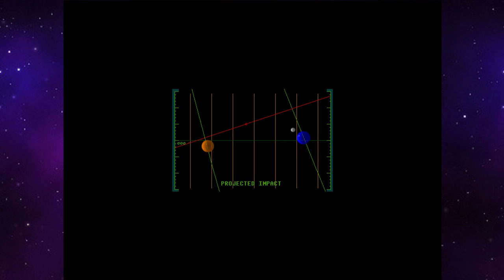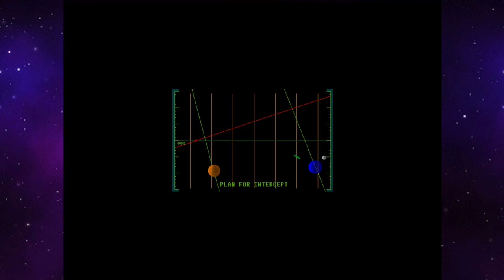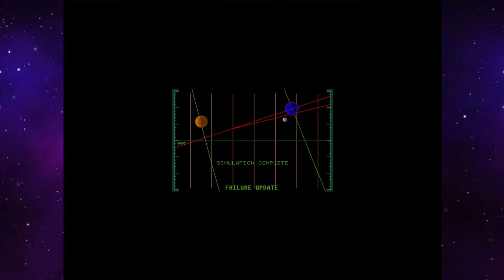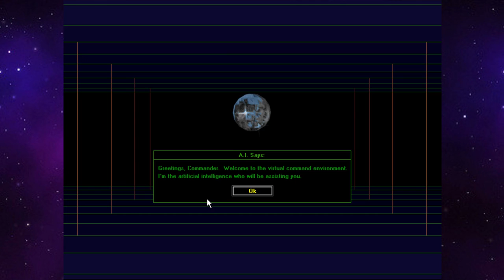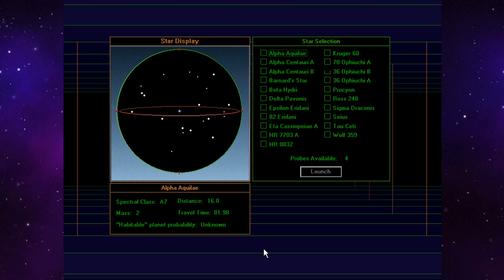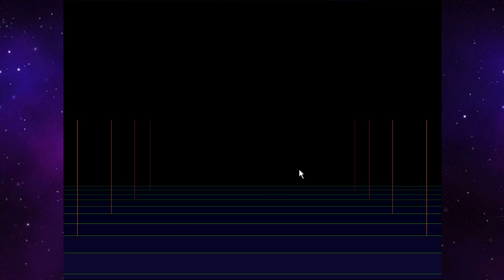Let's Play Outpost #01 Any mistake at this point will doom you and colonists...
This is a Let's Play series of Outpost. A Colony builder game where you command the last survivors of Earth. Your objective: To survive, build, grow and thrive.
Remember Commander, Extinction is not and option.

Created and Developed by Sierra On-line

This version of the game is made available by the good people of The Outpost Universe

Music used is from Outpost 2: Divided Destiny